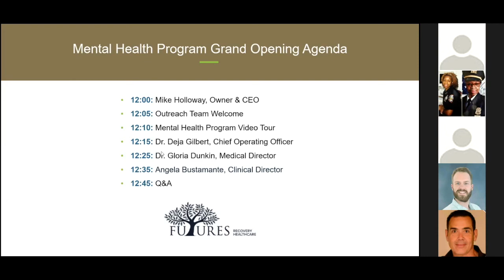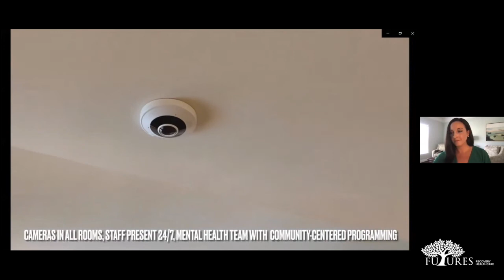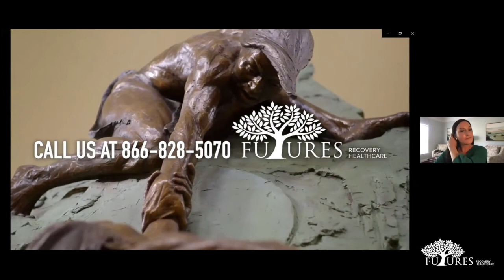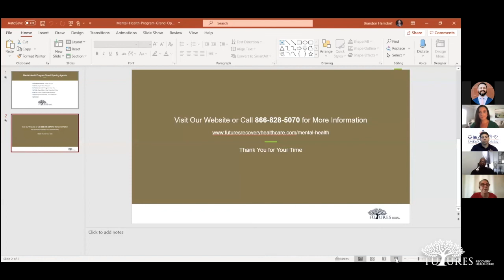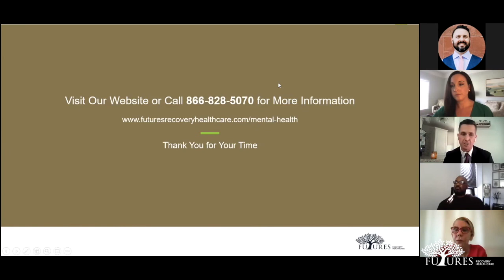Futures Recovery Healthcare Virtual Mental Health Grand Opening Event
The Mental Health Program at Futures offers high-quality, compassionate, and evidence-based residential mental health treatment for anxiety, depression, and mood conditions.

Futures is a clinically-driven program that believes in continuous learning and improvement. We are also proud members of the Florida Behavioral Healthcare Community and are committed to reducing the stigma surrounding addiction, co-occurring mental health, and primary mental health conditions, and recovery.